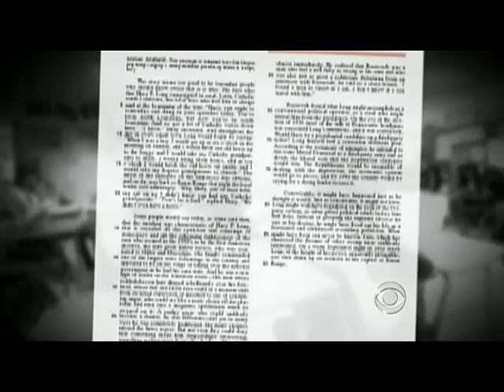High School Grads Bomb ACTs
Jim Axelrod reports on new data that shows fewer than 25% of 2010 high school graduates who took the ACT college-entrance exam had the academic skills necessary to pass entry-level college courses.